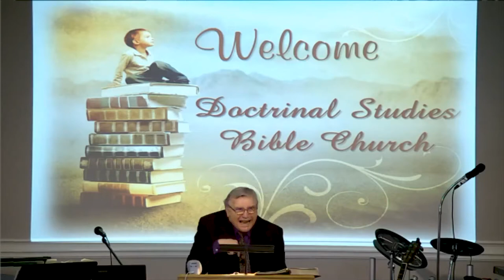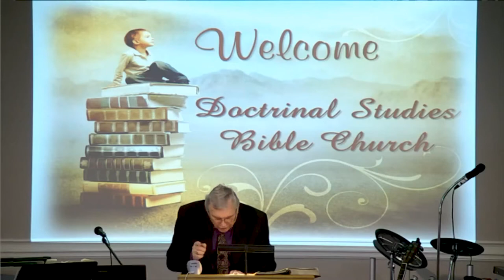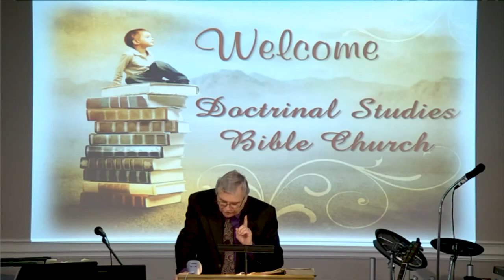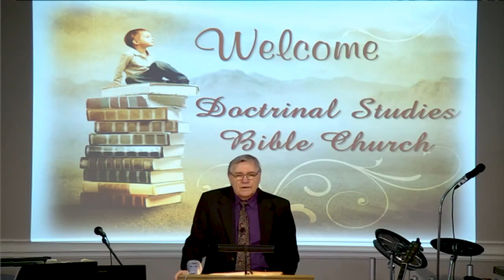DSBC - Ron Adema - A Healthy Church (10) - A Deceitful Heart - Mar, 3, 2019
Series:  A Healthy Church

Lesson:  A Deceitful Heart